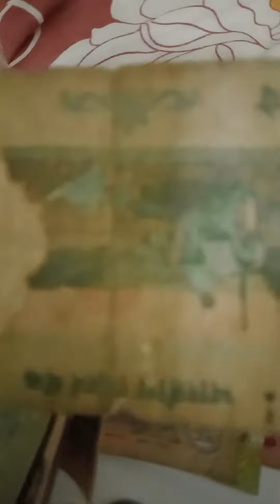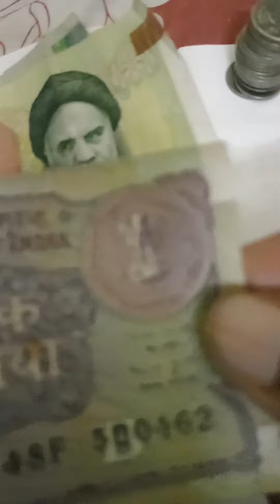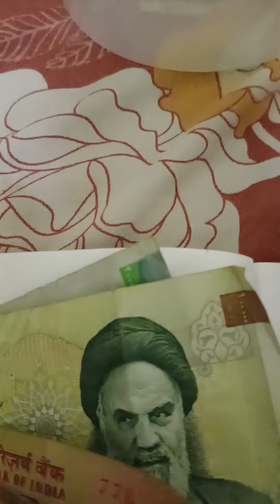note, 1,2,5,,10,20,old, pais, 10,5,20,25,50,,7025509705